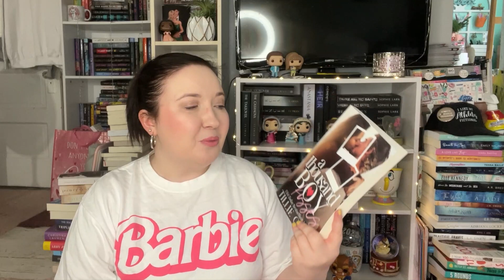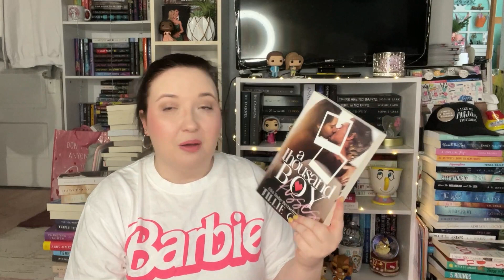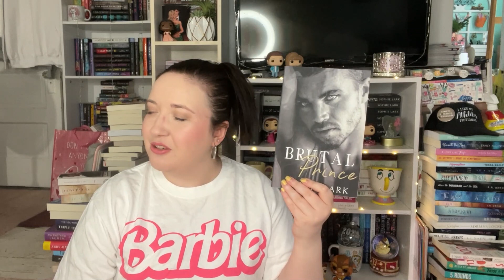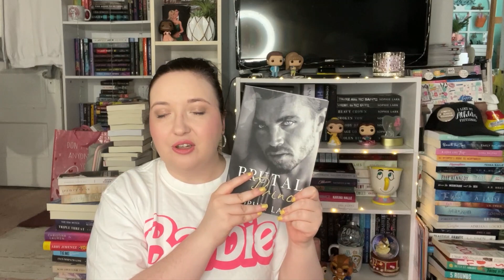10 Books I Will Not Hear Criticism About | My Romance Ride or Dies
Hey everyone! Here are my ride or dies of favorite romances. Let me know what your books are that you will not hear criticism about!